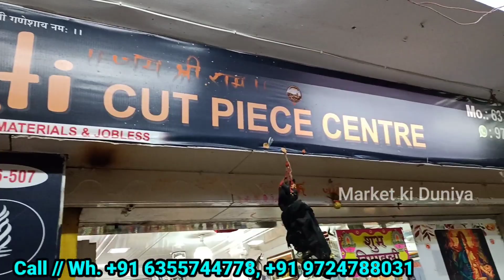Cut Piece Wholesale Market Surat । 5/- रु मीटर । Kurti, Plazo, Gown । Fabric Wholesale Market Surat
Cut piece wholesale market | cut piece cloth wholesale | cotton, muslin, georgette Fabrics |

 ABOUT THIS VIDEO : Dosto is video me Surat cut piece wholesale market cut piece cloth wholesale cotton, muslin, georgette Fabrics ki detail me information di hai toh video zarur dekhe or video pasand aaye toh like and subscriber zarur kare .

➡️ SHOP Name  :-
Shiv Shakti Cut Piece Center

➡️ Address :-
506-507, New Ratan Market,
Nr. Hariom Market,
Ring Road, Surat - 395002
Gujarat, India.

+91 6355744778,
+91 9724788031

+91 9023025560 (Manisha Mehta, Ritesh Mehta)

👉 My all video Link :- (Click here)

डिस्क्लेमर : गारमेंट मार्किट के दुकानों के वीडियो की सीरीज बनाने का हमारा उद्देश्य सिर्फ इतना है की हम गारमेंट मार्केट की जानकारी आप तक पहुंच सके. दुकानदार आपको क्या प्राइस देते है या किसीसे आपका क्या व्यव्हार होता है उसके बारे में हमें कुछ जानकारी नहीं होती. हम दुकान पे जाके सिर्फ वीडियो शूट करते है और आम लोगो तक जानकारिया पहुंचाते है. कृपया किसी से भी व्यापार करने से पहले उसके बारे में अच्छे से जांच पड़ताल करिये और अपने स्वविवेक का इस्तेमाल कीजिये. हमारा काम सिर्फ लोगो को मार्किट दिखाना है. कृपया अपनी जोखिम पर व्यापार कीजिये.
धन्यवाद्.

Related keywords to this video :
cotton, muslin, georgette Fabrics
cut piece cloth wholesale market in delhi
cut piece cloth
cut piece suit wholesale
cut piece fabric wholesale
Cut piece dress material
Cut piece cloth wholesale ludhiana
Cut piece cloth Wholesale in Hyderabad
Cut piece Surat factory
Cut piece wholesale market in Surat
cut piece saree wholesale market in surat
Cut piece kapda wholesale market surat
Cut piece market in ahemdabad
Avadh market cut piece
Mahakal cut piece center surat
Cut piece
Maya mahadev
Jay kardhar cut piece center surat

Thank u 🙏